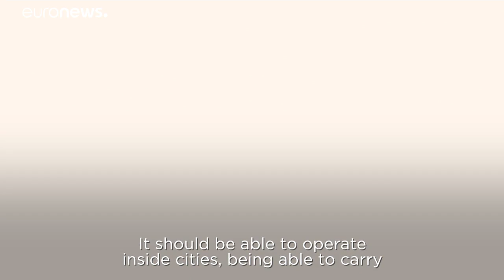Flying taxis: What's on offer and when will the first models fly?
Flying taxis look set to transcend science fiction and shake-up the transport industry within the next decade if a raft of aviation giants and start-ups are to be believed.…